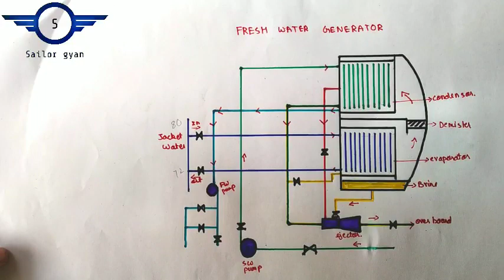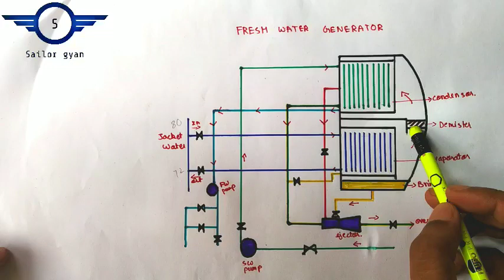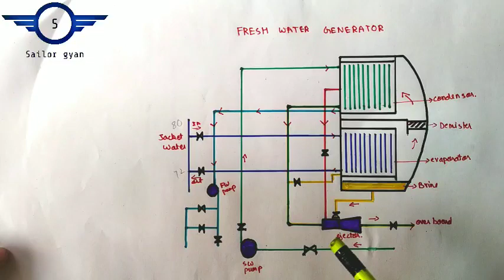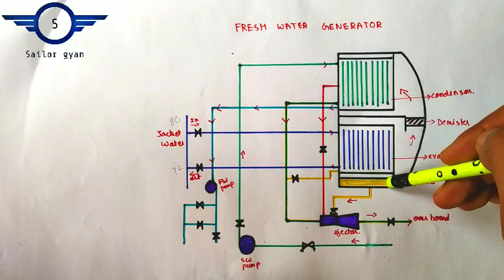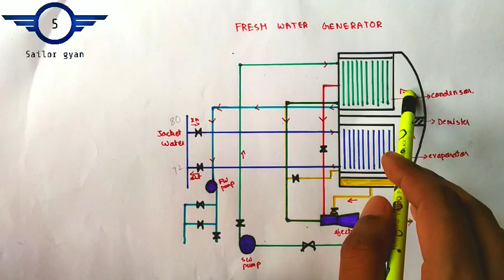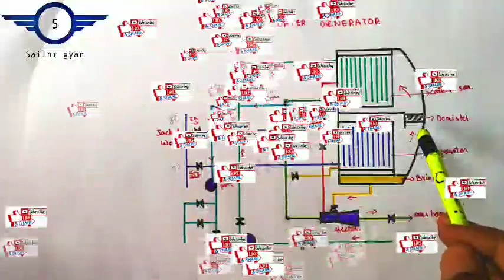Fresh water generator ||FWG || how fresh water is made on ships || working by sailorgyan in hindi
In this video I will be explaining how fresh water is generated on ships in Hindi by sailor gyan
Drinking water at sea
Conversion of sea water into fresh water